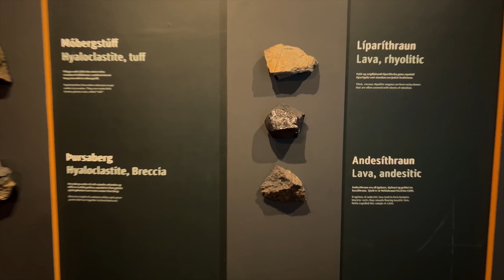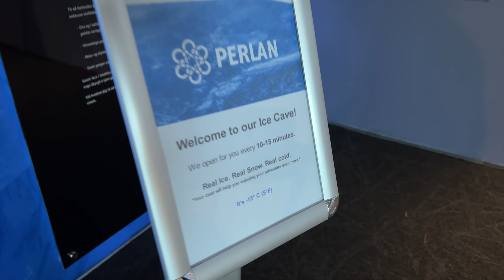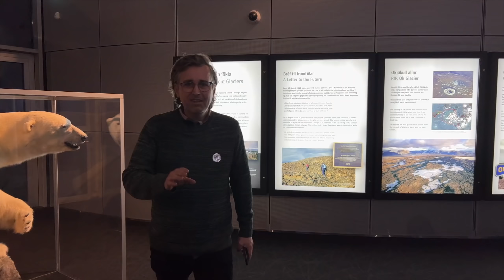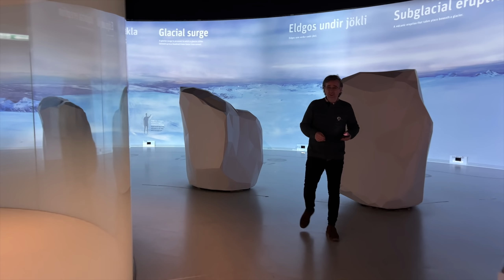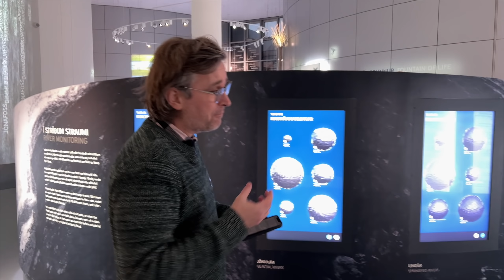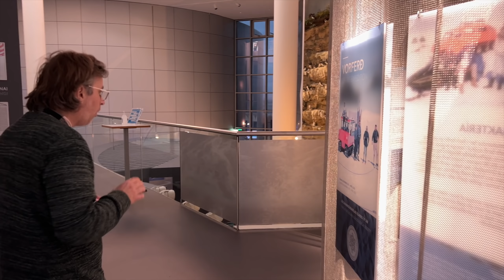RVK Newscast 152: New Milestone For COVID-19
Welcome back to RVK Newscast! In this episode we explore the amazing exhibitions in Perlan, while editor-in-chief Valur Gretttison brings you latest in Covid news, as well as discussing the controversial elections in September and the winter darkness.

20.000 Icelanders in total have contracted Covid-19 since the beginning of the pandemic – an increase of 13.000 since the summer. Iceland's chief epidemiologist, Þórólfur Guðnason, has put this down to unvaccinated adults and in particular, children.

Around half of the nation is dissatisfied with the decision taken by parliament to accept the controversial vote count in the north-west of Iceland. 46% of people surveyed said they were unhappy with the fact parliament voted to accept the results rather than repeat the elections there.

And finally, Ingvar E. Sigurðsson, the famous Icelandic actor, has described how it was to act against Jeremy Strong, one of the stars in the HBO hit show, Succession.

You can now take walking tours of Reykjavík with Grapevine crew members Valur, Pollý and Bjartmar as your guides.

Special thanks to the Wonders of Iceland exhibition and Perlan for all their help.